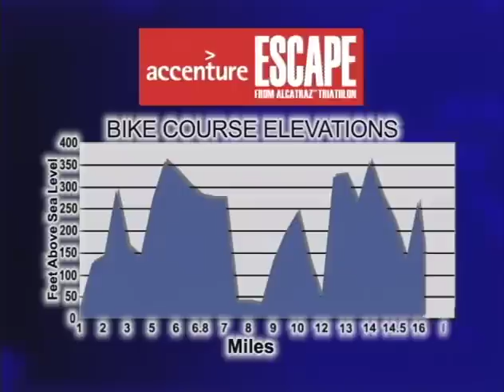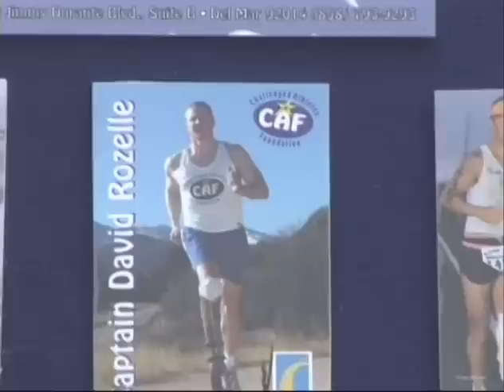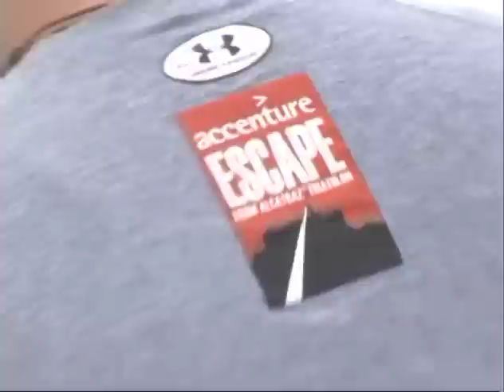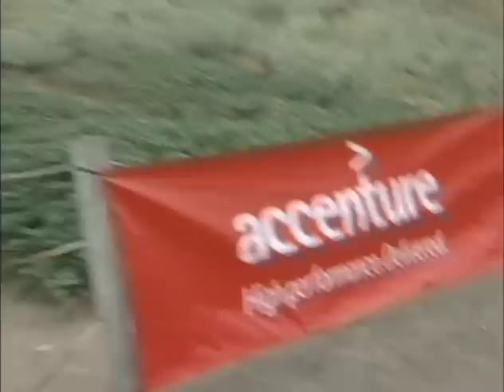2006 Accenture Escape from Alcatraz Triathlon - LIVE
On June 4, 2006 more than 1800 elite athletes competed in one of the world's most extreme sporting events. Braving waters of San Francisco Bay and enduring the rugged terrain, these world-class athletes perform at the highest level. The 2006 Accenture Escape from Alcatraz. Take a look.